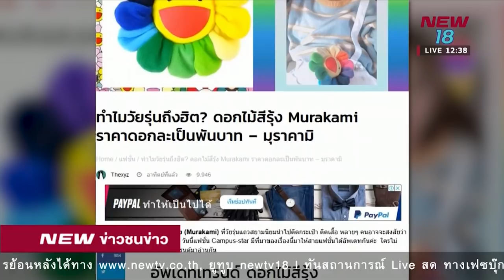รู้จักมูราคามิ เทรนด์ฮิตวัยรุ่น I 25 ก.ย.61 I NEW18